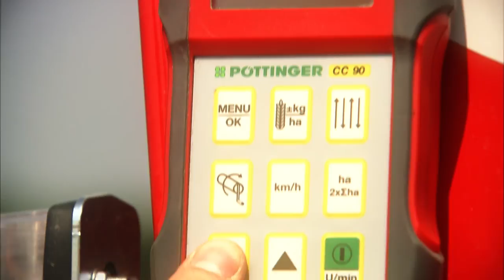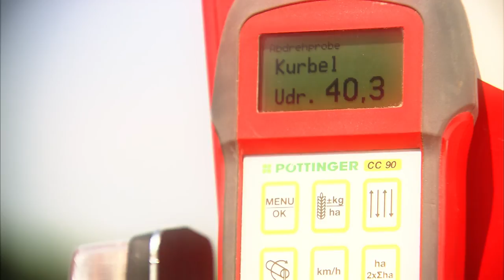PÖTTINGER VITASEM / LION / FOX Siewniki [polski]